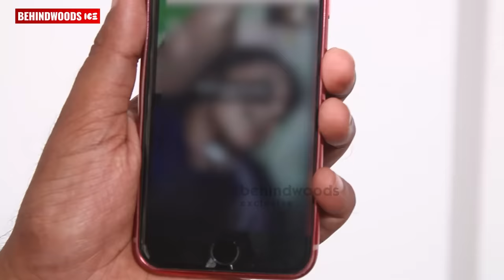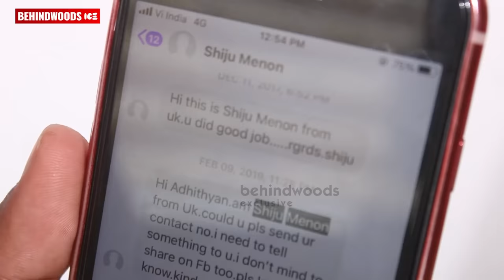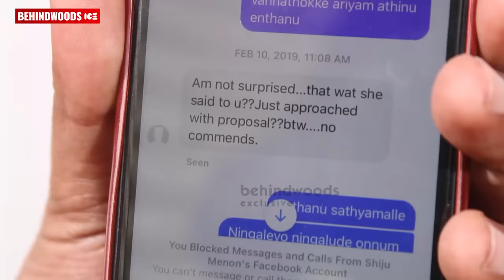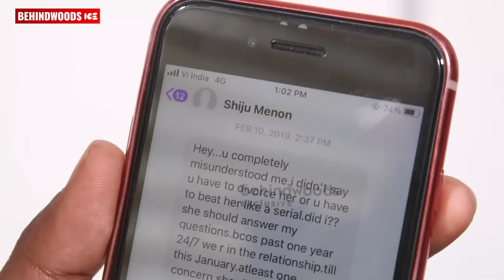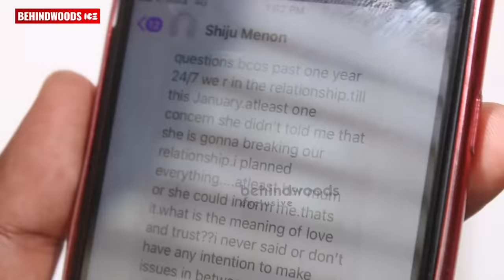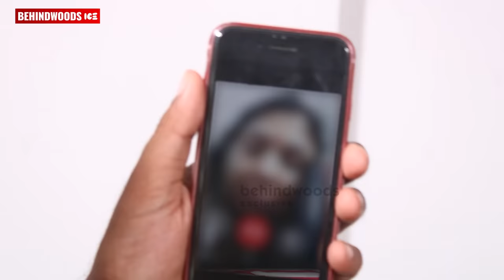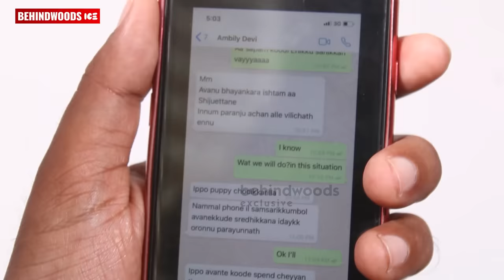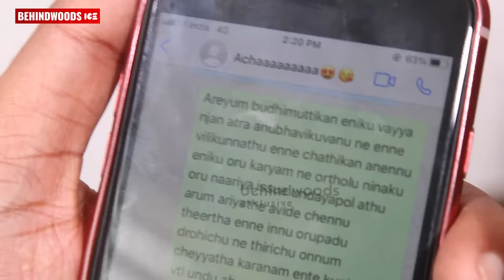"അവനുമായി Chatting-ഉം Cheating-ഉം..😖😖😖" | Adithyan Reveals Full Story | 🔴Must Watch Interview